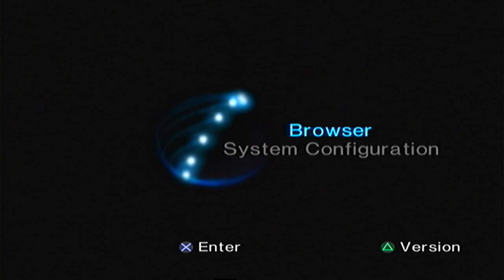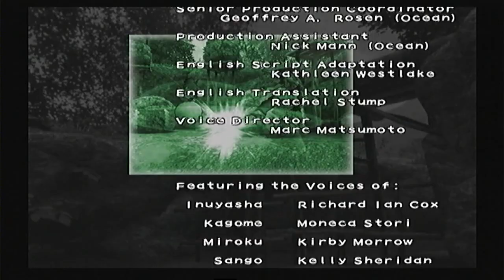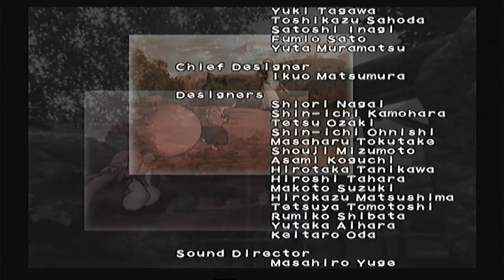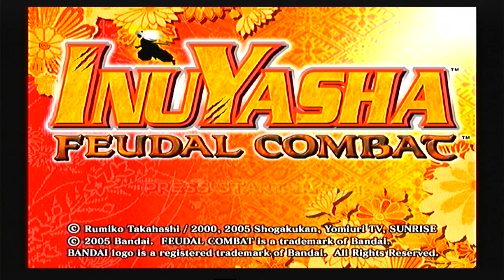inuyasha feudal combat the end